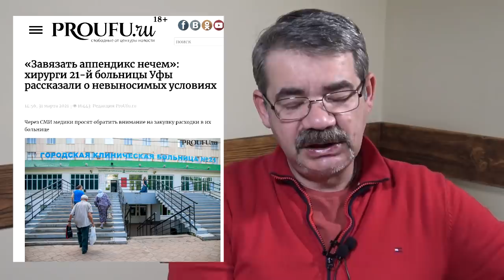"Акции БСК: Эхо Куштау?" "Открытая Политика". Выпуск - 289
Хронометраж выпуска:
00:13 - Путин спасает Хабирова...;
12:03 - "Русские - в Рязань, Татары - в Казань"?;
16:34 - Испанский стыд...;
20:22 - Двойка на лбу...;
25:47 - Анонс;
27:40 - Коррозия "Своих";